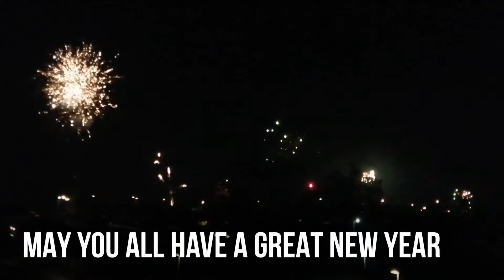Last video of 2018 goes out to all of you guys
Thanks for everything all the comments all the kindness and all the love.. 2019 is up and we are ready with RC crazy stunts new gear. A lot of outdoor living and fishing and going to the seas.. Keep filming and sharing my friends.. May your God bless you and your family and if no God like me may you be blessed with good fortune.. Peace world